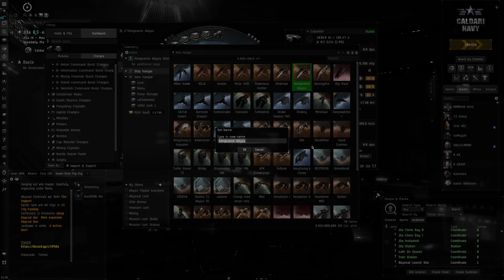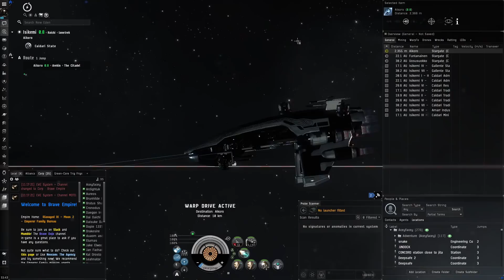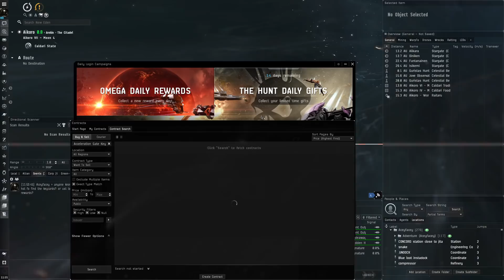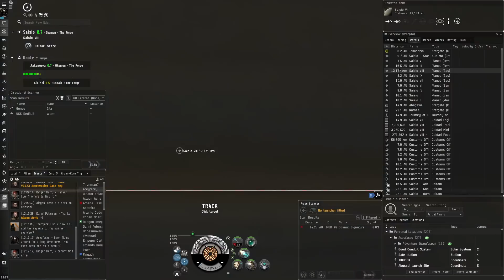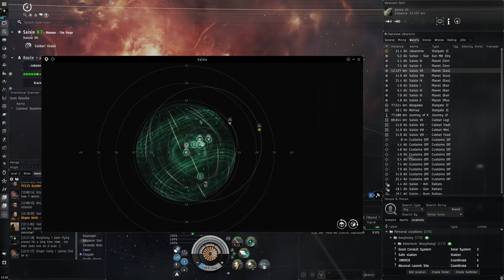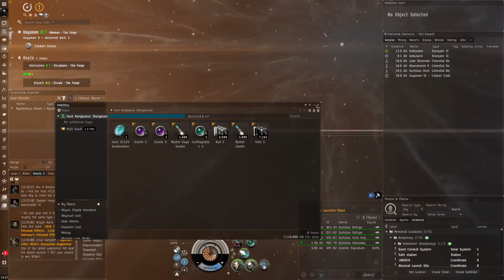EVE Online - Frustrating Guristas Event (Hunt 2021)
The new Guristas Hunt is here! Time to check it out.

Fit used:
[Vengeance, Hunt Vengeance]
Ballistic Control System II
Coreli A-Type Small Armor Repairer
Reactive Armor Hardener
Assault Damage Control II

Republic Fleet Small Cap Battery
5MN Y-T8 Compact Microwarpdrive

Rocket Launcher II
Rocket Launcher II
Rocket Launcher II
Rocket Launcher II
Small Focused Pulse Laser II

Small Auxiliary Nano Pump II

Mjolnir Rage Rocket x5000
Scorch S x3
Conflagration S x4
Mjolnir Javelin Rocket x5000